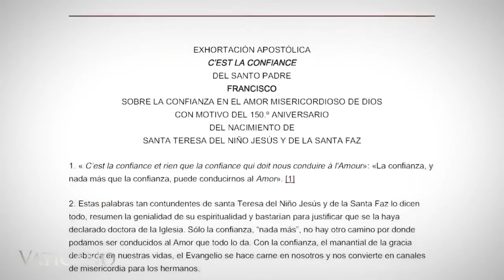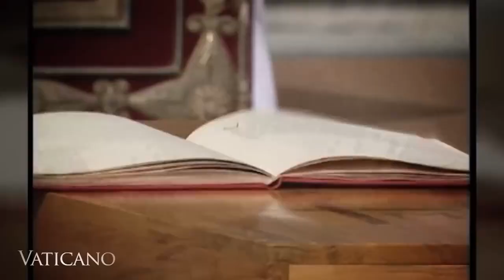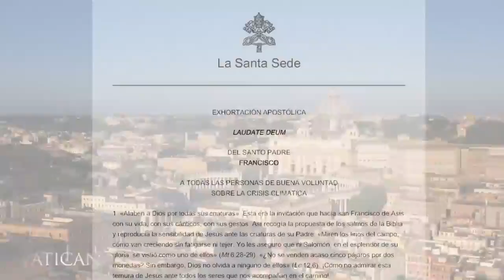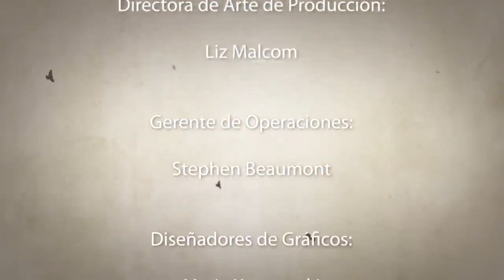Vaticano: 45 años desde la elección de Juan Pablo II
Bizum: 03443